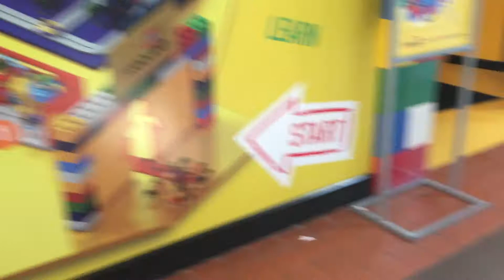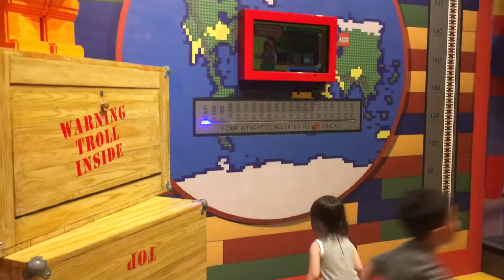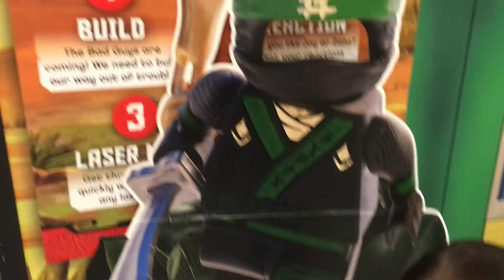Legoland Discovery Centre Toronto Vaughn Mills Canada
Legoland Discovery Centre - LEGOLAND® Discovery Centre Toronto
1 Bass Pro Mills Drive
Vaughan  ON  L4K 5W4
Canada

Thought bubble family
THINGS TO DO
14 family attractions & activities
4D cinema, Kingdom Quest laser ride, Merlin’s Apprentice ... and more!
Discover the city in miniature
See Toronto's top attractions made from LEGO in our MINILAND®
Birthday parties & group deals
LEGO themed birthday parties here in Toronto!
Get LEGO® building tips
Learn building tips from our Master Model Builder Workshops.
School trips
One-of-a-kind school trips to support the Ontario Curriculum.